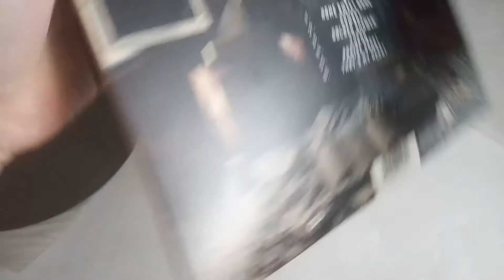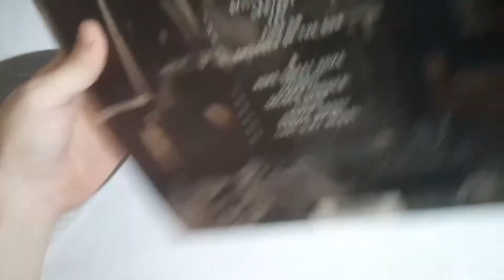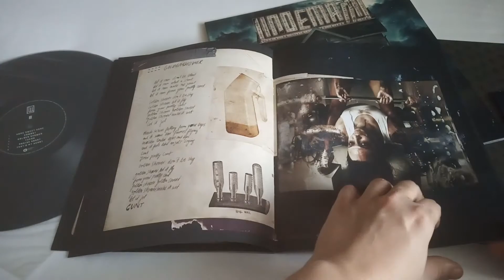Выпуск №131. Lindemann ‎– Skills In Pills(Vinyl, LP, Album)